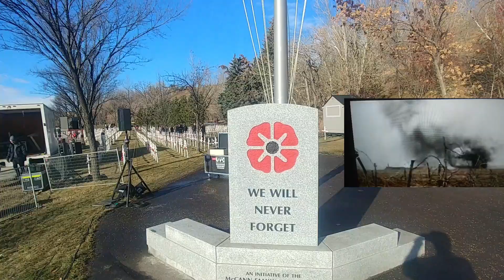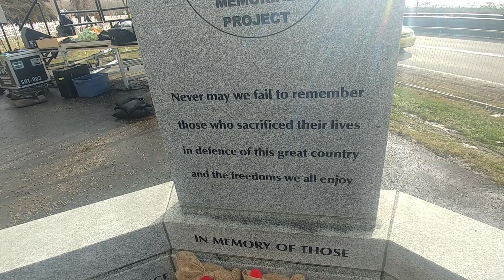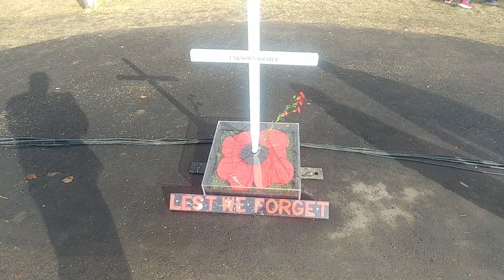100 years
Our Tribute to Remembrance day ceremonies to mark 100 years since the end of world war 1.  Thank you to all that have served and who are still serving.  We will remember the fallen